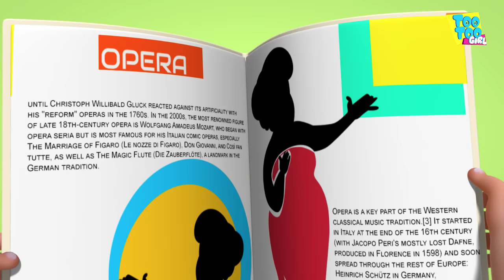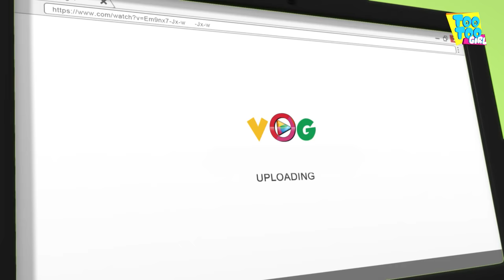TooToo Girl - Bowling Episode | Cartoon Animation For Kids | Videogyan Kids Shows | Comedy Series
TooToo Girl - Bowling Episode | Cartoon Animation For Kids | Videogyan Kids Shows | Comedy Series" The TooToo Girl episodes are built around different objects and scenarios and how she outsmarts the troubles. It majorly involves gags and funny incidents which grow out of Too Too Girl's smartness.
Watch full episodes of comedy series and the best-animated cartoon show on youtube.

Videogyan now brings you all new episodes for kids. Starting from cartoon videos for children and fun kids shows, we have different animated series for you!